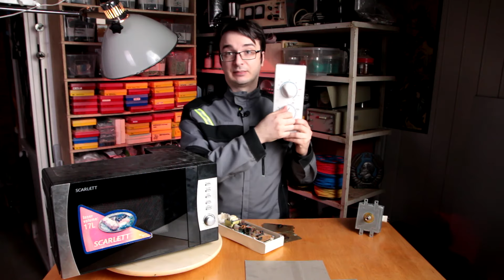Как выбрать микроволновую печь. Рассказывает инженер.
00:00 Вступление
00:16 Универсальное правило
01:02 Покрытие камеры
02:48 Гриль
03:29 Стекло
04:01 Инвертор
04:50 Система управления
06:24 Слюда
07:32 Эстетика
08:15 Заключение